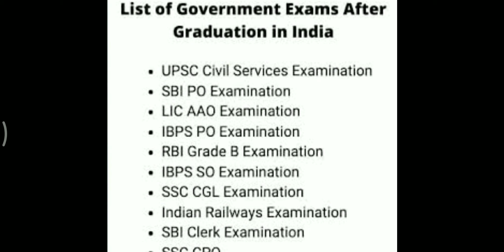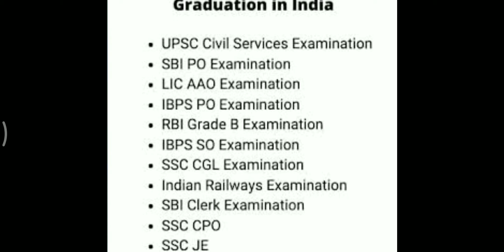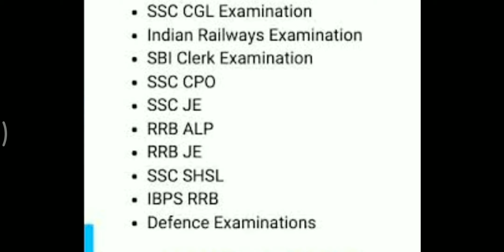Graduation के बाद पढ़ाई और नौकरी के कौन-कौन से विकल्प आपके पास हैं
After graduation what should we have to do, I have given some hits to choose the options.